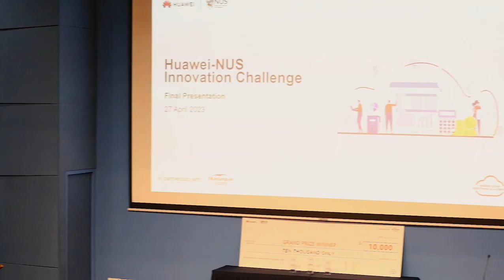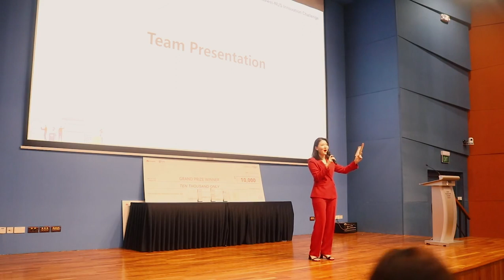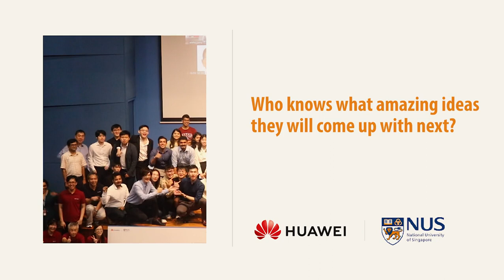Catch Huawei-NUS Innovation Challenge 2023 Highlights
At the Huawei-NUS InnovationChallenge held in Singapore, participants were tasked with building trading models using historical transaction data with the aim of buying stocks at the lowest prices and selling stocks at the highest prices. These models will be then evaluated against real stock market data.

As part of a previous MoU signed between Huawei and NUS Business School, Huawei Cloud APAC will be providing its one-stop AI Development platform, ModelArts, for the innovation challenge. This will allow developers of any skill level to rapidly build, train, and deploy models anywhere – from the cloud to the edge.

Discover the winning team's journey and their challenge experience!